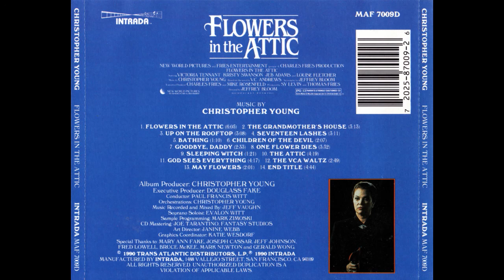Flowers in the Attic - Christopher Young - Full Album ( OST) - 1987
1.  Flowers In The Attic (00:00)
2.  The Grandmother's House (06:05)
3.  Up On The Rooftop (09:20)
4.  Seventeen Lashes (12:27)
5.  Bathing (15:40)
6.  Children Of The Devil (16:53)
7.  Goodbye, Daddy (19:00)
8.  One Flower Dies (21:36)
9.  Sleeping Witch (25:07)
10.  The Attic (26:30)
11.  God Sees Everything (30:50)
12.  The VCA Waltz (35:08)
13.  May Flowers (37:58)
14.  End Title (39:59)